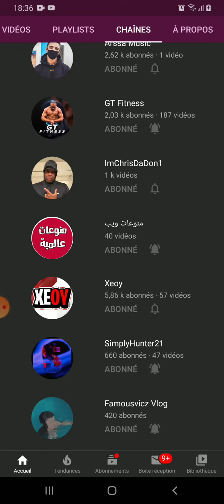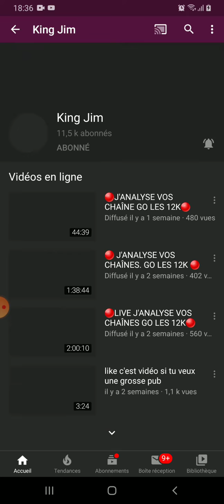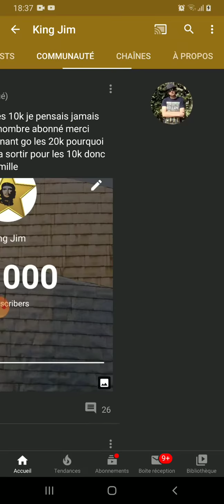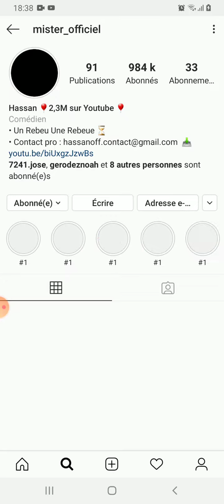Je présente les Abonnés de la Chaîne